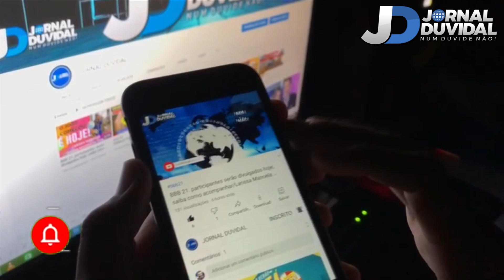VIDEOS BBB 21:CONHEÇA O NOVO ANJO DO BBB 21 E PRA QUEM FOI O MONSTRO DA SEMANA, ASSISTA AGORA!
COMUNICADO IMPORTANTE:
NÓS QUE FAZEMOS O JORNAL DUVIDAL, AGRADECEMOS A CADA UM DE VOCÊS QUE A CADA DIA QUE PASSA FORTALECE NOSSO CANAL, ESTAMOS EM FASE DE TESTE DE UM NOVO FORMATO DE VIDEO EM NOSSO CANAL, VÍDEOS MAIS INTERATIVOS QUE PERMITAM MAIS DINÂMICA E EMOÇÃO AO ASSISTIR, SABEMOS QUE TODOS OS VÍDEOS DO REALITY BBB 21 SÃO EXCLUSIVOS DA REDE GLOBO, POR ISSO TEMOS QUE RESPEITAR OS DIREITOS AUTORAIS, MAIS ESTAREMOS COLOCANDO TRECHOS PERMITIDOS EM CADA VIDEO LANÇADO EM NOSSO CANAL, REPITO ESTAMOS EM FASE DE TESTE, CONFERE AÍ NOSSO MAIS UM VIDEO NESSE FORMATO E DER A SUA OPINIÃO,